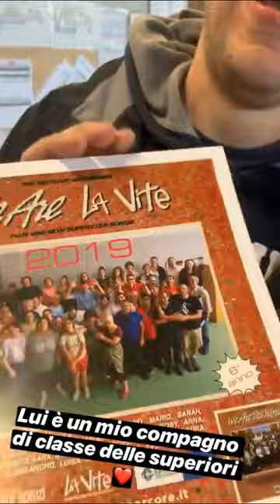LA SABRIGAMER 22 03 2019 INSTAGRAM STORIES VIDEO